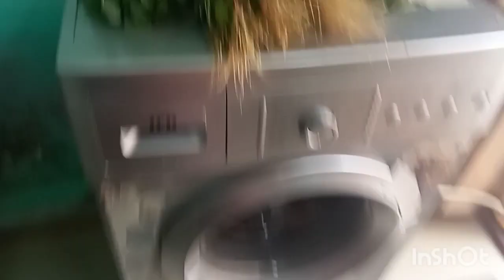ఒంటరితనం అలవాటు 😱 నా పిల్లలే నాకు దిక్కు పిల్లల సంతోషమే నా సంతోషం ismart geetha73 🙏🙏🙏